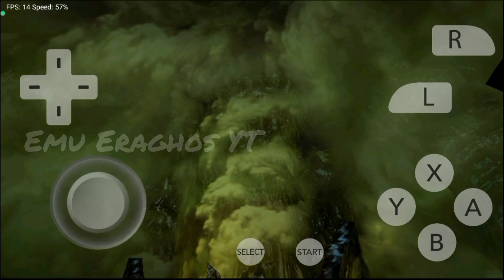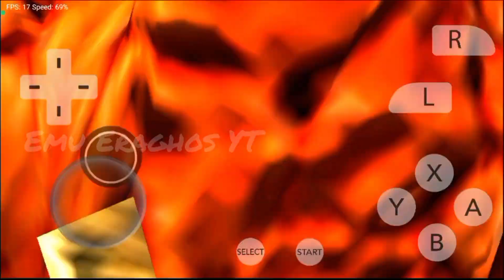Citra Canary 20230608 Monster Hunter 4 Ultimate Mali Mediatek Helio G85